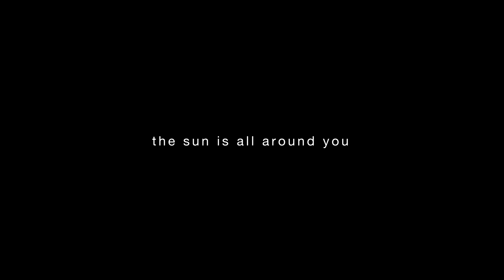the sun is all around you